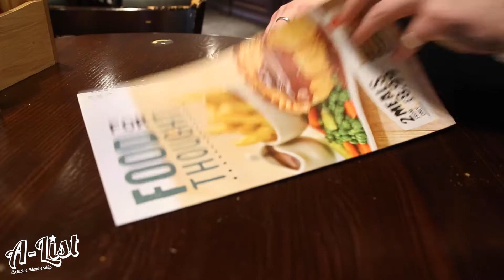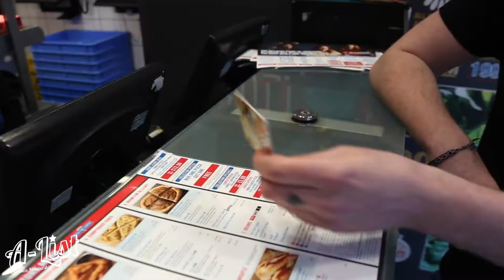A List General Promo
Made by Seb Sax